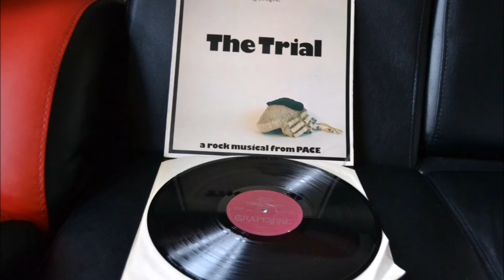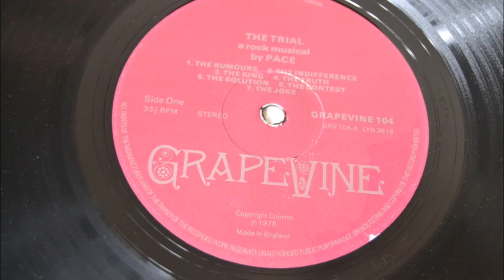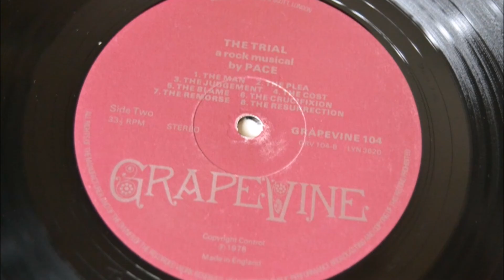Pace, 1976 LP: The Trial - A Rock Musical From Pace - A7 The Joke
Pace
LP: The Trial - A Rock Musical From Pace
Label: Grapevine ‎– GRV 104
Country: UK
Released: 1976
Genre: Rock
Style: Gospel, Classic Rock

PACE:
Bob Frazier: piano
David Gladwin: bass, electric and acoustic guitars
Heidi Kaluzny: vocals
Max Sinclair: bass
Phil Taylor: drums
John Pac: mandolin
Peter Yates-Round: drums

Tracklist
A1 The Rumours
A2 The Indifference
A3 The King
A4 The Truth
A5 The Solution
A6 The Contest
A7 The Joke
B1 The Man
B2 The Plea
B3 The Judgement
B4 The Cost
B5 The Blame
B6 The Crucifixtion
B7 The Remorse
B8 The Resurrection

From Grapevine’s heyday comes this respectable small-band rock musical that draws its theme from Pontius Pilate’s encounter with Jesus Christ. PACE is comprised of Bob Frazier (piano), David Gladwin (bass, electric and acoustic guitars), Heidi Kaluzny (vocals), Max Sinclair (bass) and Phil Taylor (drums), with assistance from John Pac (mandolin) and Peter Yates-Round (drums). The five also fulfill the roles of Pilate, the Roman Guard, Pilate’s Conscience, the High Priest and Jesus Christ. Musically skips around from rock to blues to folk to novelty to ballads. All the song titles are topical (‘The Rumours’, ‘The Indifference’, ‘The Truth’, ‘The Joke’, ‘The Man’, ‘The Plea’, ‘The Judgment’, ‘The Crucifixion’, etc.), quickly segueing into each other via brief snippets of conversation and/or dialogue that are thick on the British accents. But it’s mostly music here, including some good electric guitar moments. Originally written by Justyn Rees of The Peacemakers, with additional music and lyrics added by PACE. Cover features a photo of a judge’s wig. (Ken Scott - Archivist)